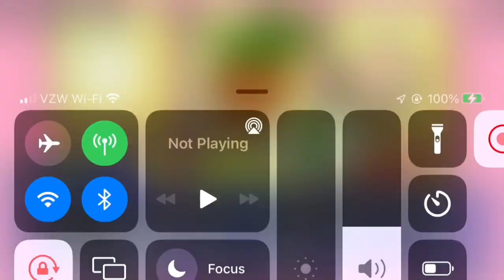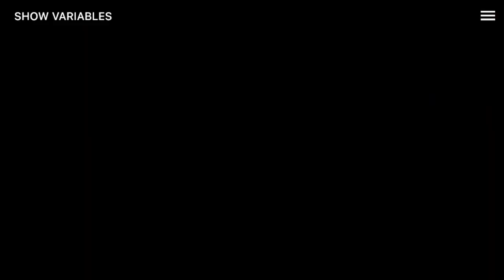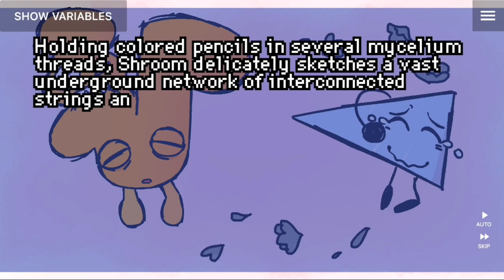Animal poll RESULTS! (BOTB 10)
The viewers voted for this one...